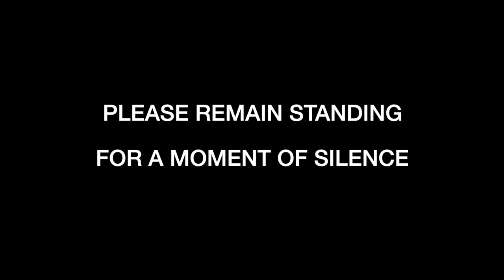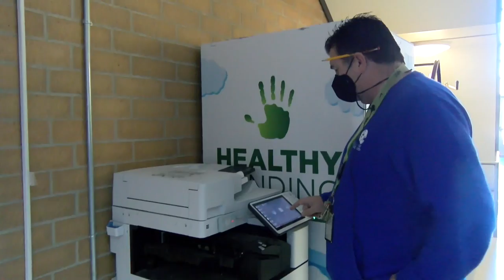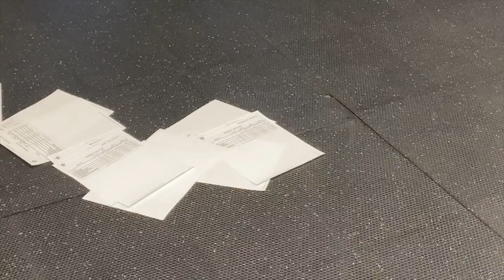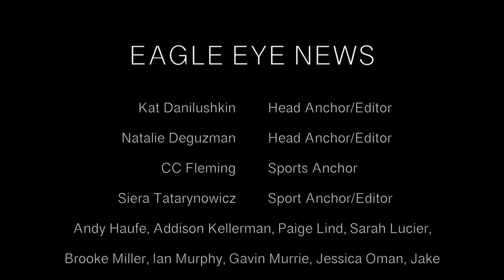Eagle Eye News Broadcast 1-28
Here is this week's episode of EEN